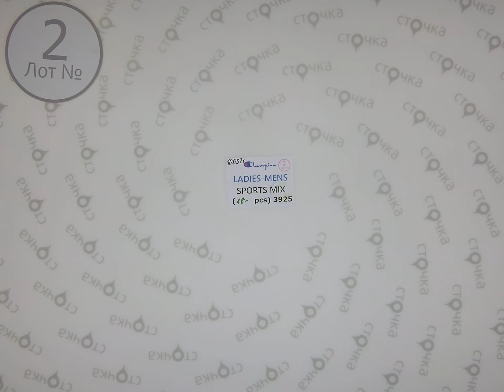Champion Ladies-mens Sports mix 2,Цена за ед.: 12.85 евро, сток одежда оптом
Champion Ladies-mens Sports mix (лот № 2 )
Спортивный микс ,сток
Страна: Италия
Цена за мешок: 231.30 евро
Цена за ед.: 12.85 евро